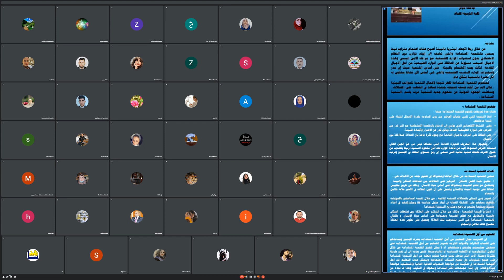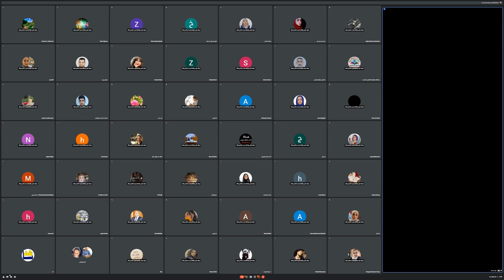طرائق التدريس وتطويرها في ظل التنمية الـمستدامة 🔹 منصة الكريم الألكترونية 🔹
🔸 ا.م. سلوان عبد احمد 🔸 عبير عبد الهادي حيدر